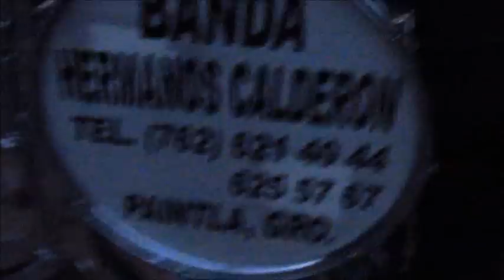cumbia hermanos calderón.wmv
una linda cumbia que no se como se llama pero esta chida disculpen lo obscuro pero ya era noche jejeje saludos de su compa Chucho Murga este es el ultimo vídeo grabado en este evento espero subir mas muy pronto :) 18 de Enero 2012 San Esteban guerrero